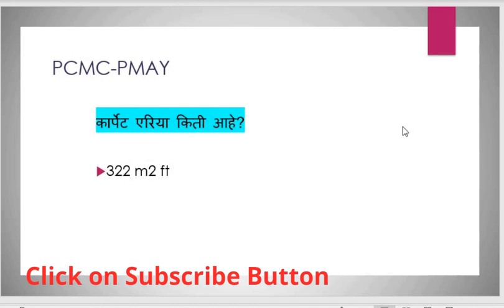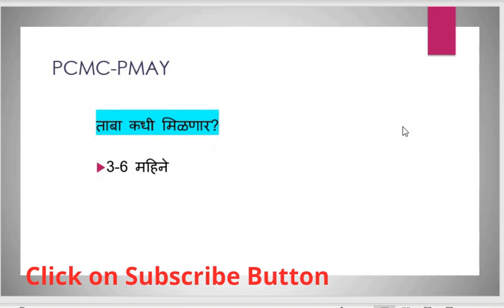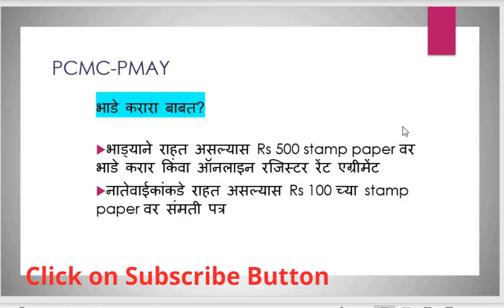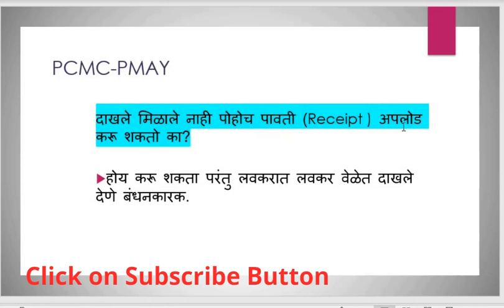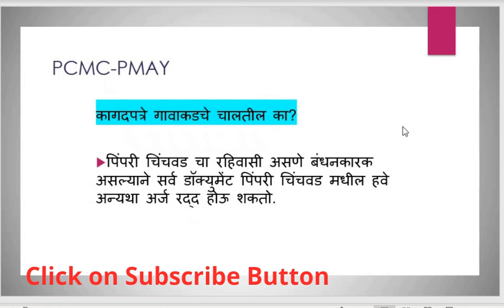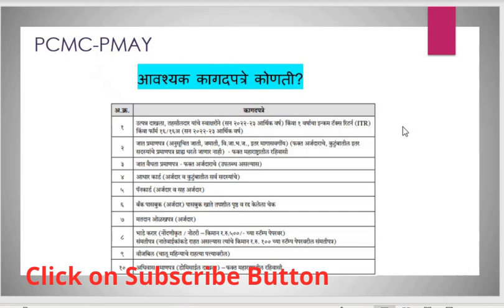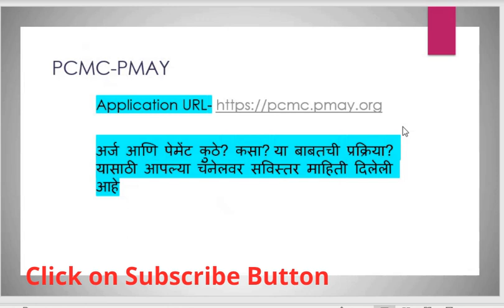PCMC | PMAY | सर्व महत्त्वाच्या प्रश्नांची उत्तरे | सर्व शंकांचे समाधान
PCMC| PMAY | PCMC | PMAY | सर्व महत्त्वाच्या प्रश्नांची उत्तरे | सर्व शंकांचे समाधान | आकुर्डी आणि पिंपरी | प्रश्न उत्तरे भाग एक | प्रश्न तुमचे- उत्तर आमचे. ! | शंका आणि समाधान

प्रधानमंत्री आवास योजना पिंपरी चिंचवड महानगरपालिकेने आकुर्डी आणि पिंपरी येथील घरांसाठी ऑनलाईन अर्ज मागविण्यात आलेले आहेत याबाबत अनेक प्रश्न आपल्याला असतात  त्यांची उत्तरे मिळवण्यासाठी हा केलेला प्रयत्न आहे  यामध्ये त्रुटी असू शकतात जर ते आपणास आढळल्यास  कमेंट बॉक्समध्ये नक्की सांगा

 Akurdi sample flat | प्रधानमंत्री आवास योजना

Any online application form filling process included dummy information not personal or private information.